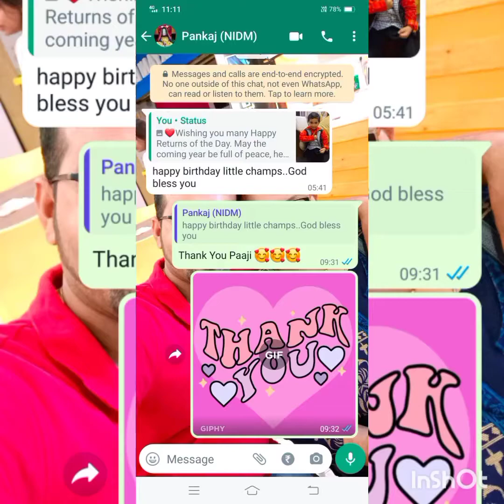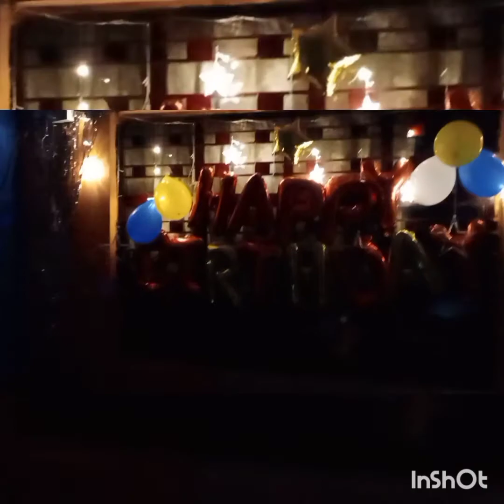Celebrate My Nephew Birthday Nickson James 23/10/2021🎂🎂🎂🎉🎊🎉🎊🎉